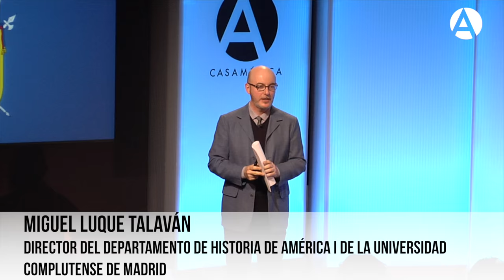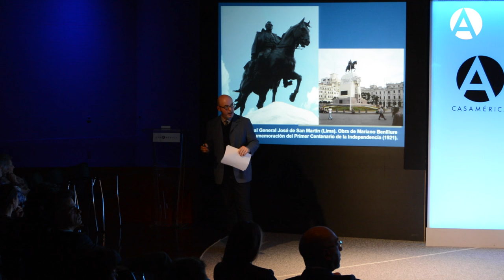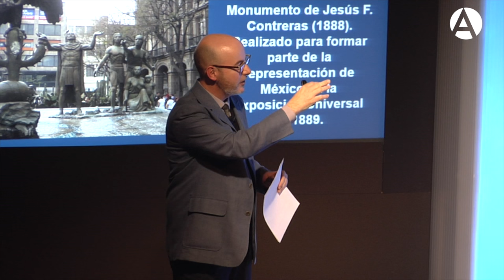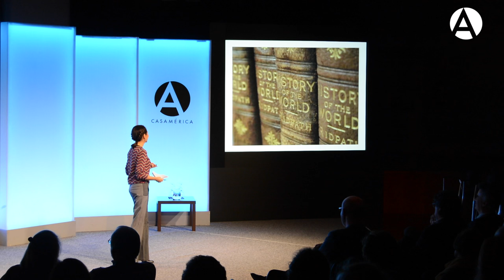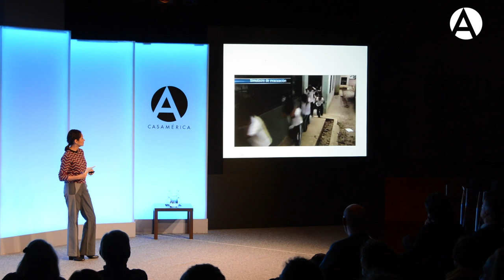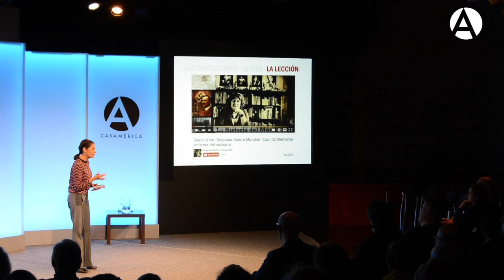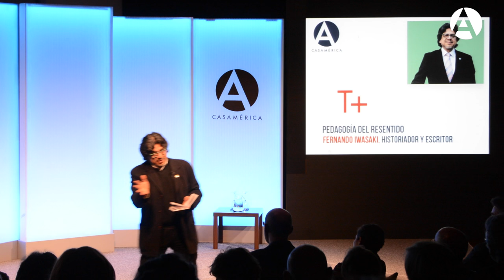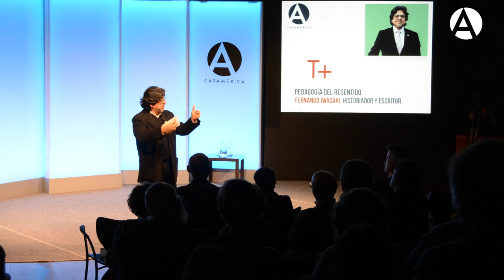TEMAS ¿Qué historia nos cuentan? La politización del pasado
4/4/16. La Historia es la protagonista de nuestra nueva sesión de Temas. ¿Qué es real y que no? ¿Cómo ocurrieron los hechos? ¿Qué historia nos cuentan? ¿Todo pasado está politizado?

En este acto, que se estructuró en tres ágiles intervenciones, de 20 minutos cada una y que se apoyaron con materiales audiovisuales, bajo nuestro formato T+, se dieron algunas respuestas.

-Pedagogía del resentido, a cargo de Fernando Iwasaki, historiador y escritor.

-La enseñanza de la Historia. ¿Custodia compartida... con la tele?', charla a cargo de Gloria Gómez, comunicadora social y periodista.

-Formación de las identidades en América a través de las imágenes, a cargo de Miguel Luque Talaván, director del departamento de Historia de América I de la Universidad Complutense de Madrid.

Los T+ de Casa de América

Cada sesión de Temas (T+) consiste en tres intervenciones de 20 minutos cada una a cargo de reconocidos especialistas que, de una manera didáctica y divulgativa, ofrecen su punto de vista sobre un asunto de interés para el público general. Durante una hora los ponentes, de preferencia americanos, suscitan preguntas y proponen respuestas a algunas de las grandes cuestiones del mundo contemporáneo.

Temas TV

Si te gustan las conferencias de pequeño formato en las que un especialista habla sobre un tema en concreto pero de un modo directo, rápido, sencillo y divertido, te van a gustar los TEMAS TV. Expertos en diversas materias te hablan de cine, literatura, ciencia, tecnología, arte, música, inmigración, sociedad, género, política, medio ambiente, redes... Entra en nuestra televisión TEMAS TV y disfruta de esta experiencia.